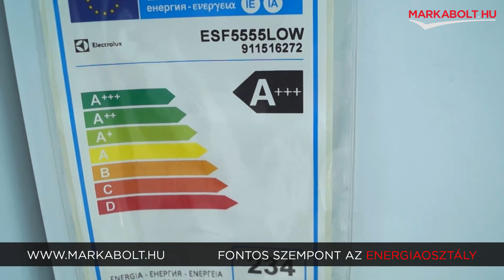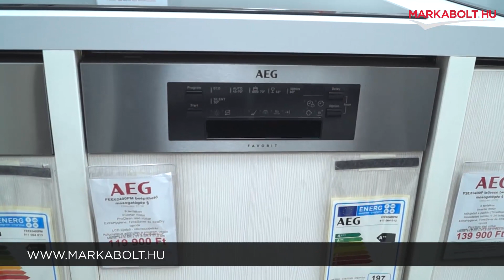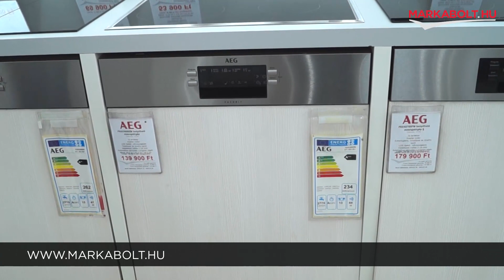Hogyan válasszunk megfelelő AEG Electrolux Zanussi mosogatógépet - Márkabolt.hu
🚐💨Raktárról azonnal!

📍A Te általad választott napon ingyenesen házhozszállítjuk mosogatógéped az ország egész területén!

🛒 Élethű vásárlás
Márkabolt.hu